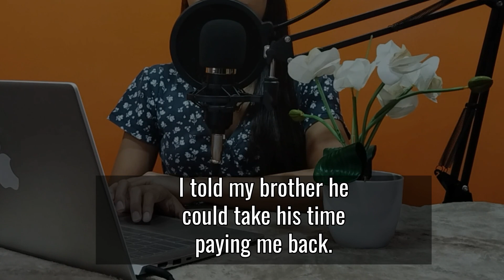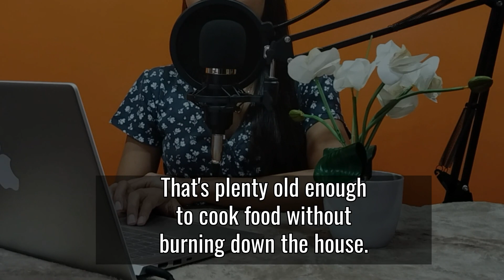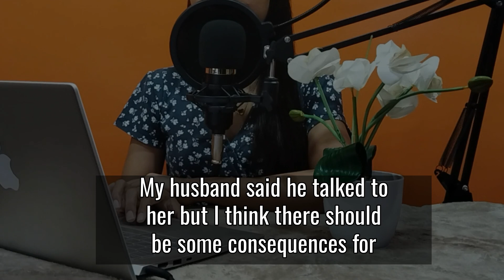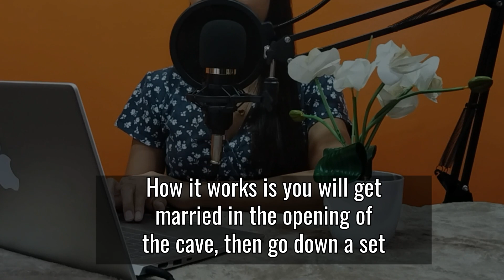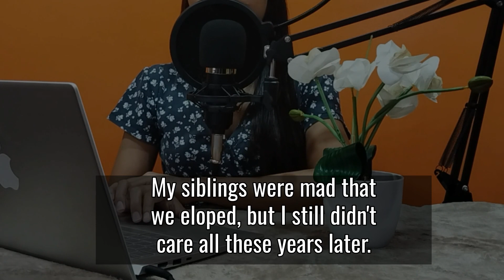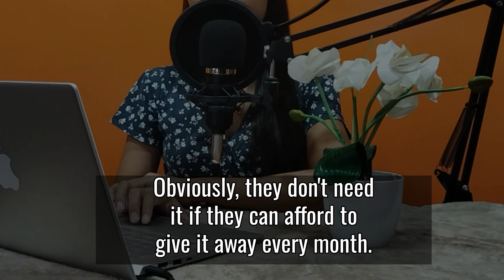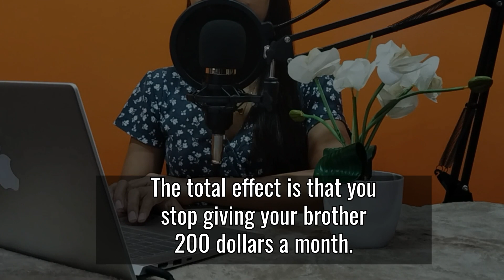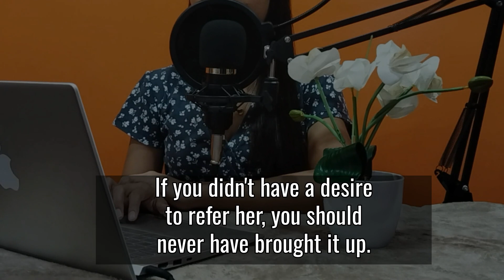Nephew Destroyed My Vacation House But My Brother Declines To Pay The Damage Because |Reddit Stories